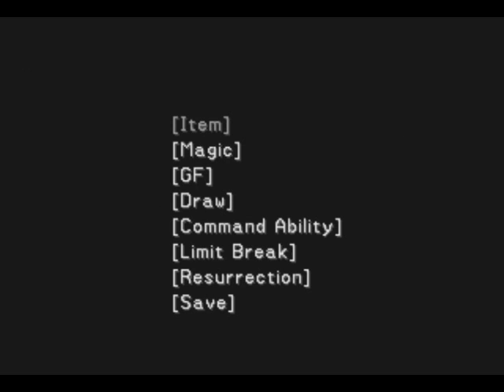Let's Play Final Fantasy VIII #120 - Grateful Dead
In this episode, we fight a couple more bosses who look like they're dead but aren't, kind of like the monsters that look like they can fly but don't.